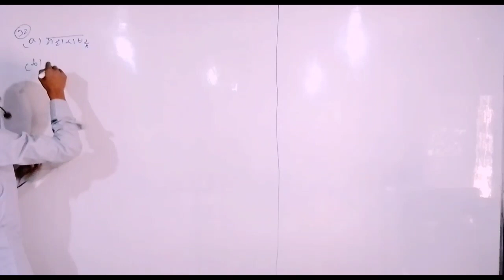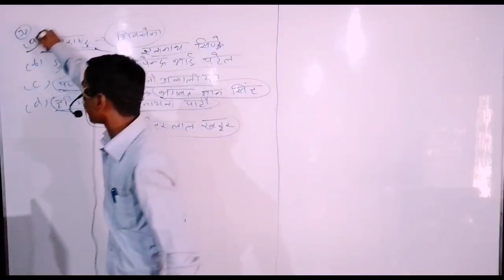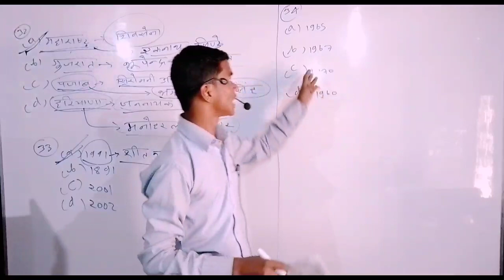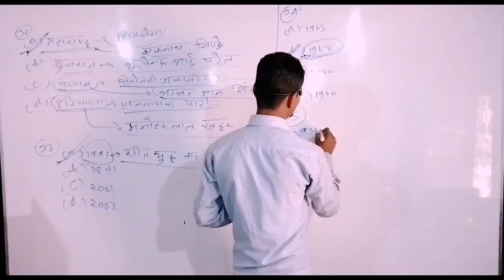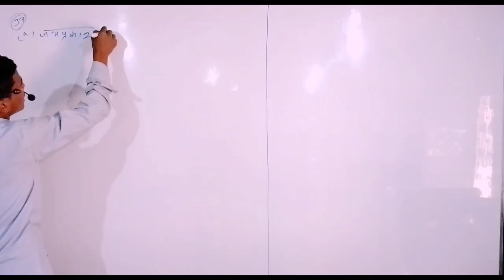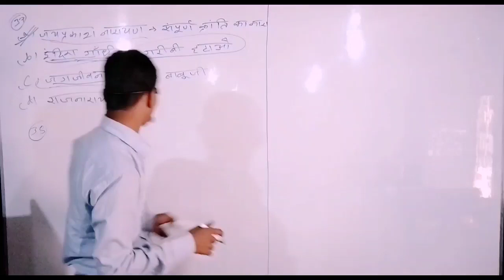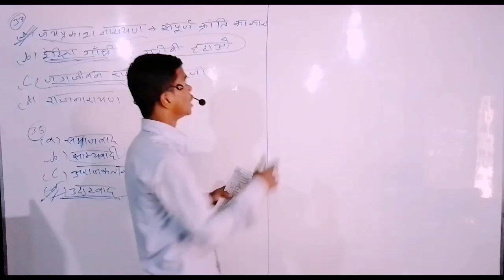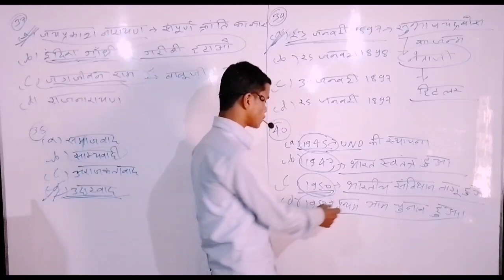Art's Stream Question bank with answer analysis[Sub-Political Science , year-2009] Leture -03]